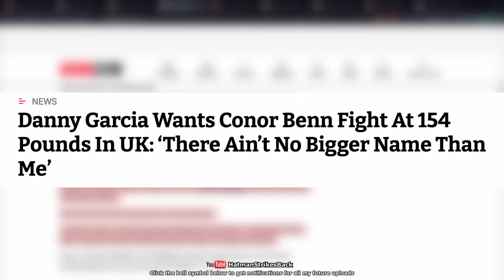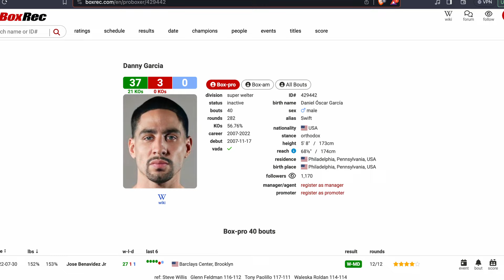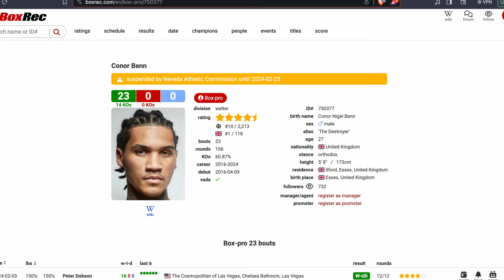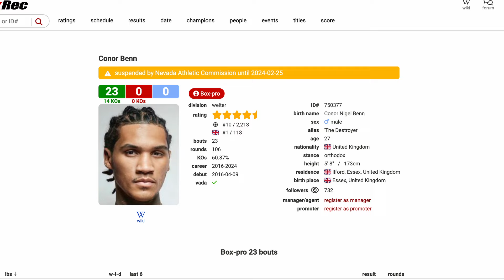DANNY GARCIA CALLS OUT CONOR BENN!!! 👀